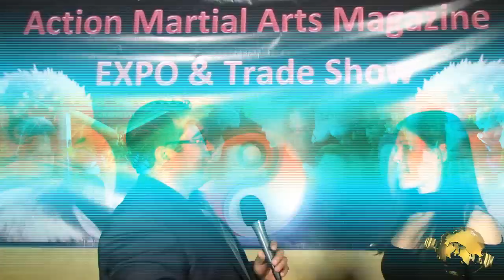Interview with Martial Arts Champion and Leader Christine Bannon-Rodrigues